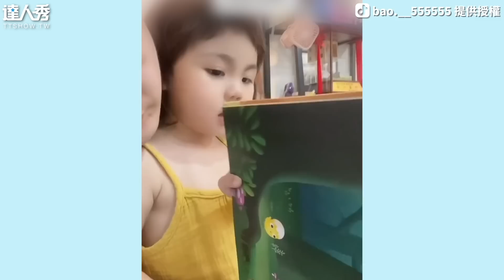【爸吃檳榔當場被女兒抓包！她奶音說教：去罰站秒降伏】｜＠bao.__555555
果然是前世情人！🥰 (慶記編)